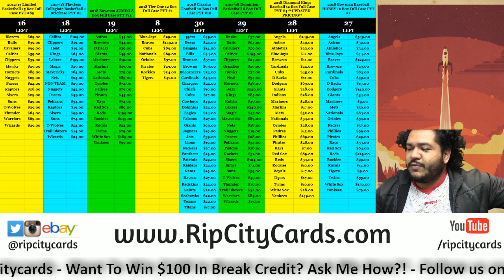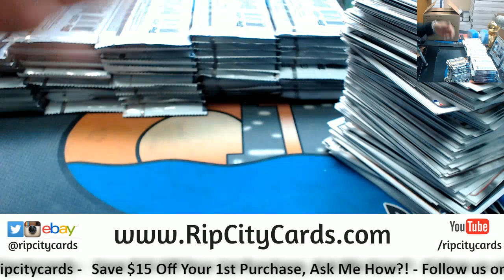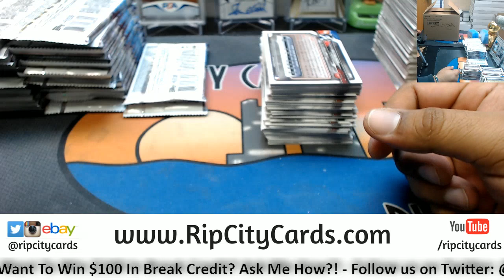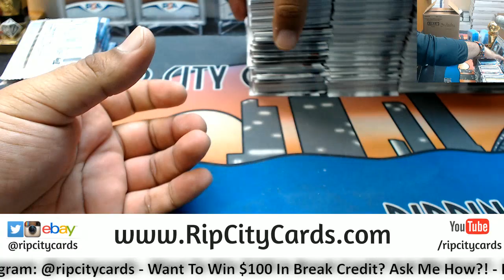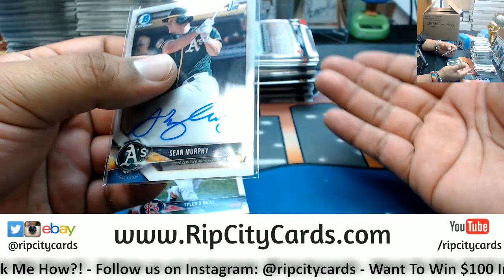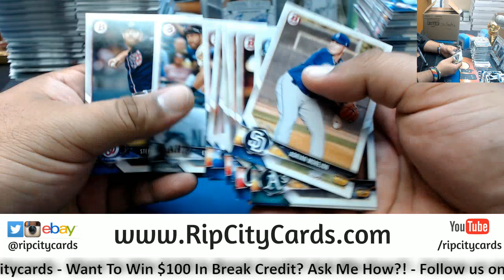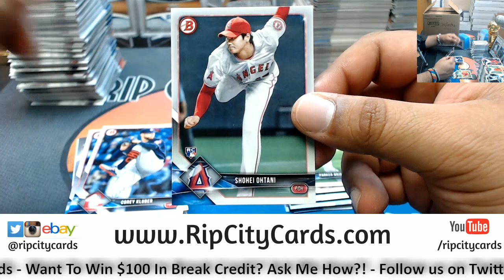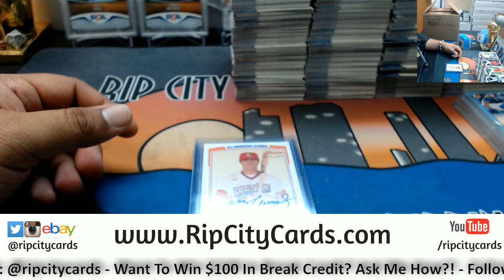2018 Bowman Baseball Hobby 4 Box #34 eBay